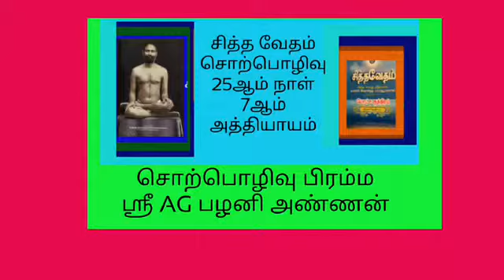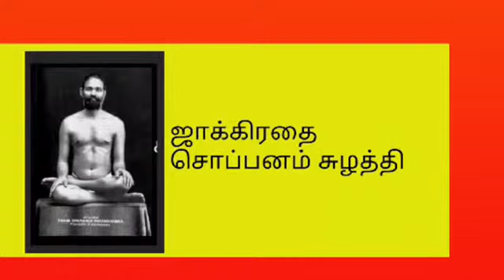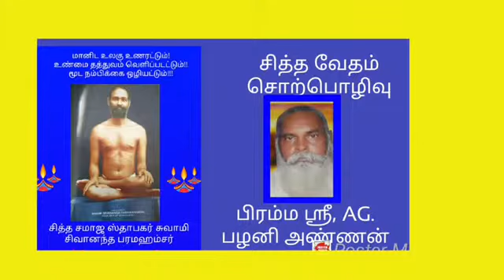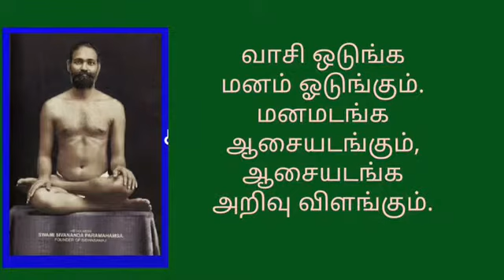Aanmeegam I siddha vedam day 25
Presented by bramasri Amrita Krishnaraj Australia